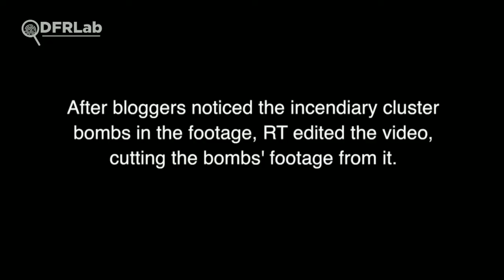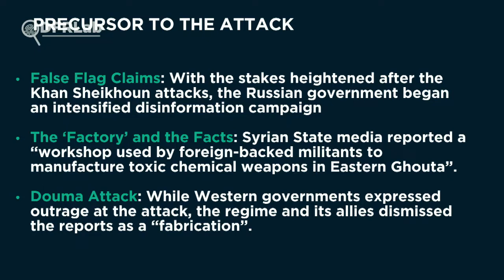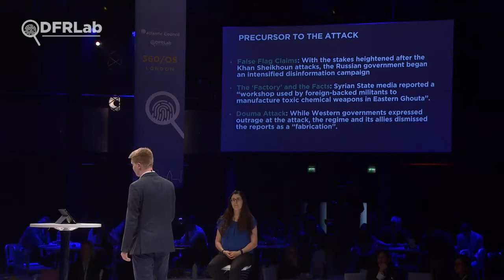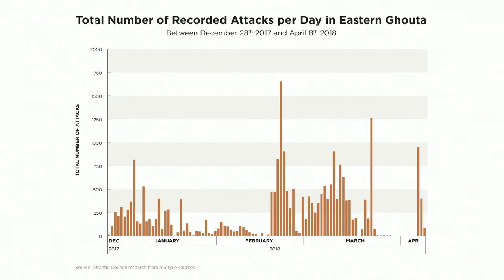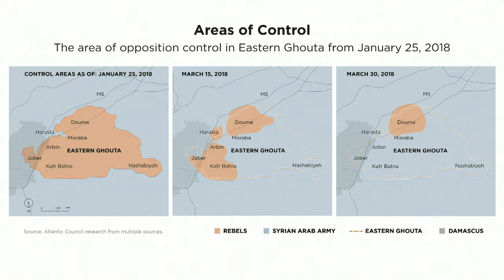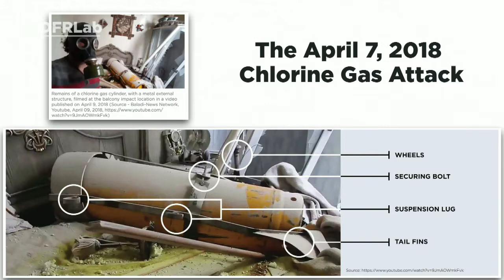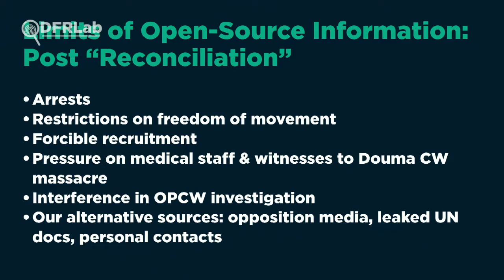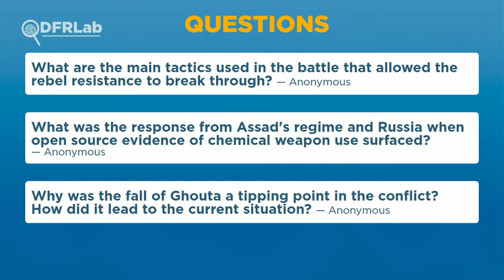360/OS London - Making Breaking Ghouta - Elizabeth Tsurkov, Nicholas Yap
Elizabeth Tsurkov, Research Fellow, Forum for Regional Thinking
Nicholas Yap, Associate Director, DFRLab

The Atlantic Council Digital Forensic Research Lab (@DFRLab) hosts its 360/OS summit on June 20-21 in London, England. 360/OS convenes journalists, activists, innovators, and leaders from around the world as part of a grassroots digital solidarity movement fighting for objective truth as a foundation of democracy.

Over two days of interactive sessions and hands-on trainings, a group of 300 “Digital Sherlocks” create and cultivate techniques needed to expose disinformation, document human rights abuses, and report the actuality of global events in real-time.